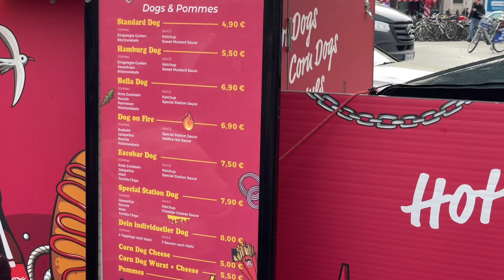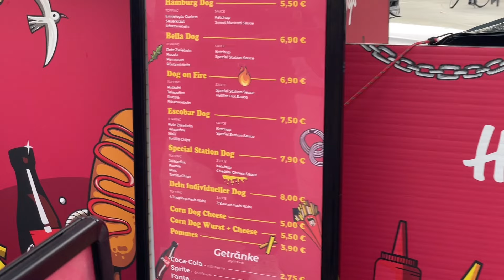이사하기 | 독일 PhD 브이로그 | ep.90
이사를 했어요.